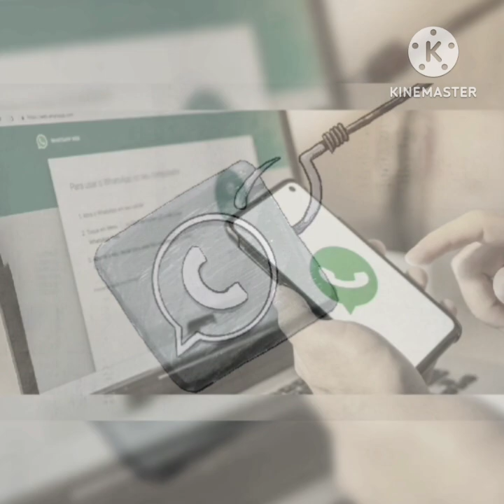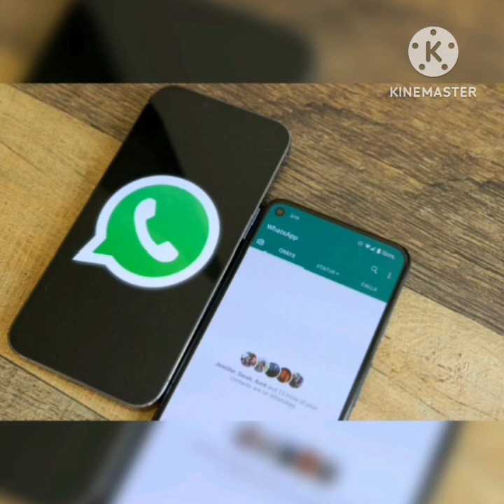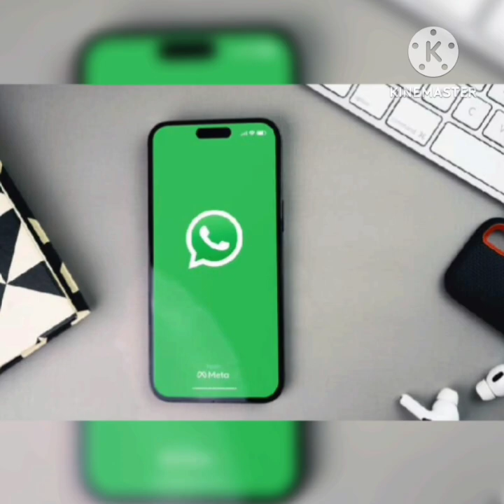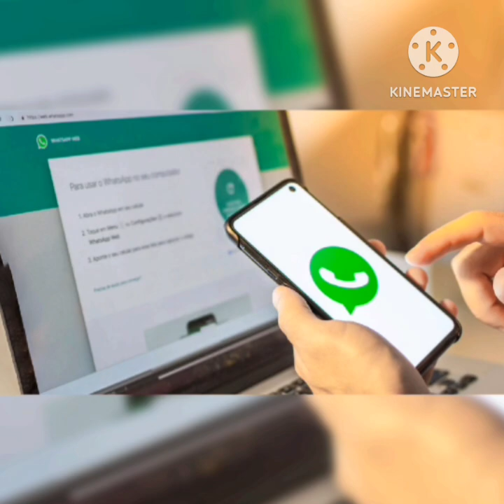വാട്സാപ്പ് സാമ്പത്തിക തട്ടിപ്പുകൾ സൂക്ഷിക്കുക.. scam whatsapp #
whatsapp സുരക്ഷിതമാകുക...